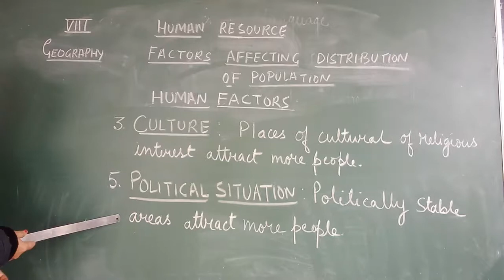Class 8 Geo Human Resource Part 5